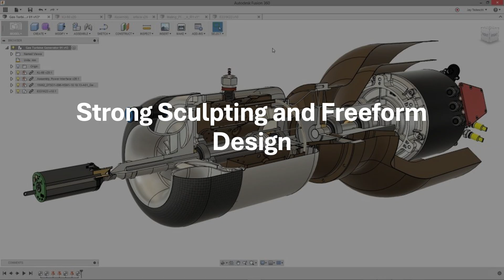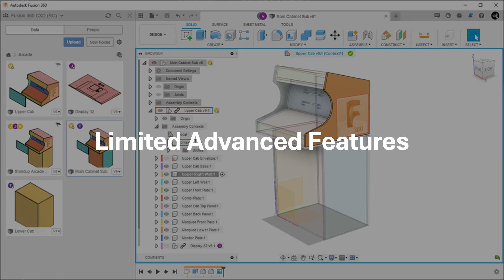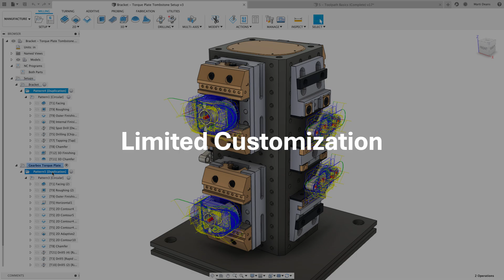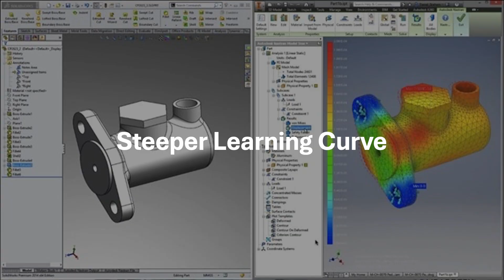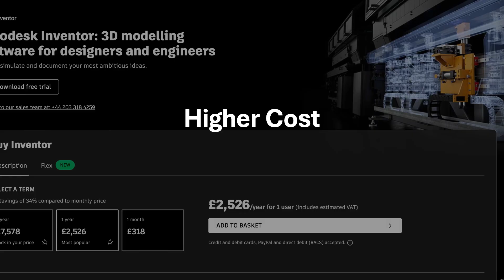Fusion 360 vs Inventor: Which is Better? (2024)